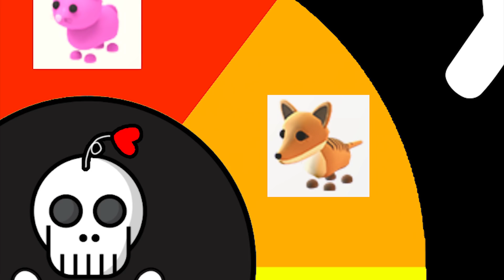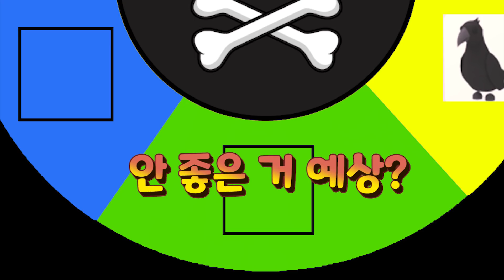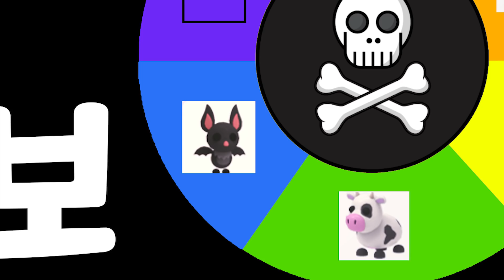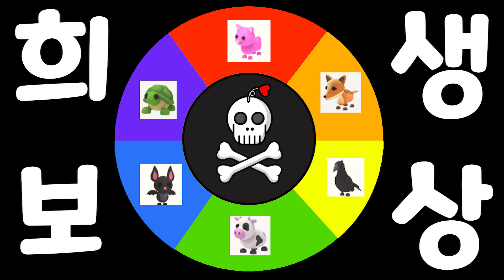[눈물나는 희생게임] 목숨이냐 펫이냐... 그것이 문제로다!